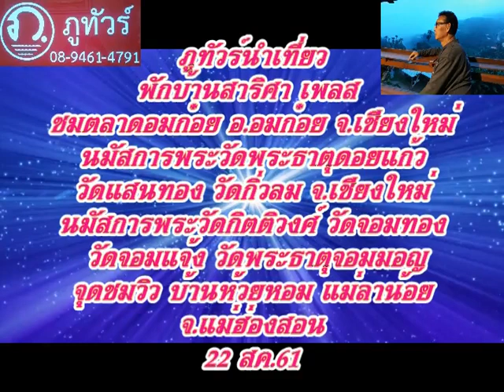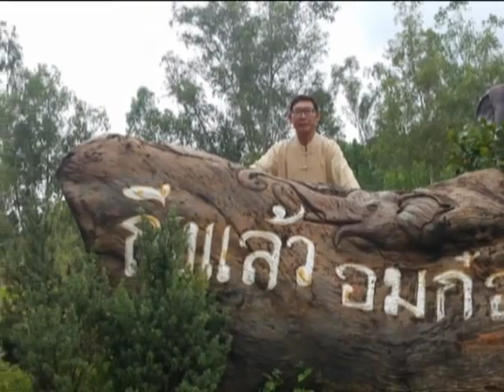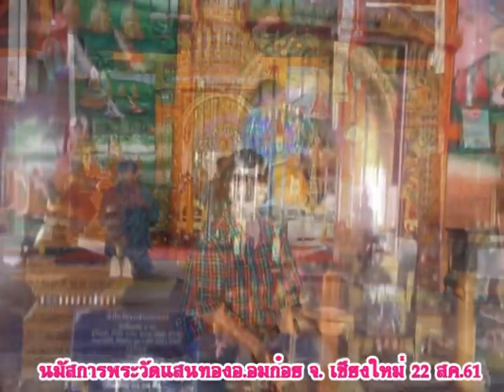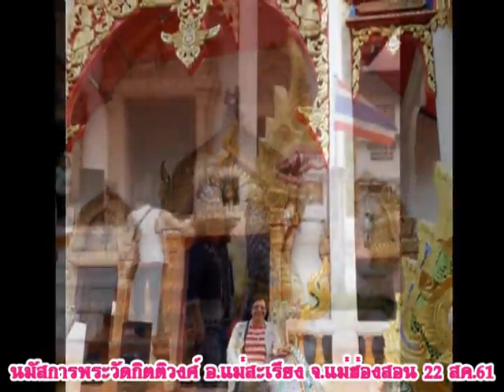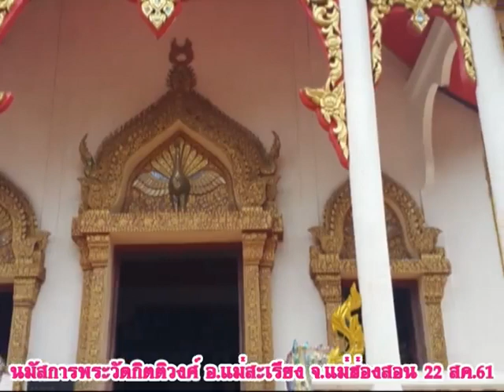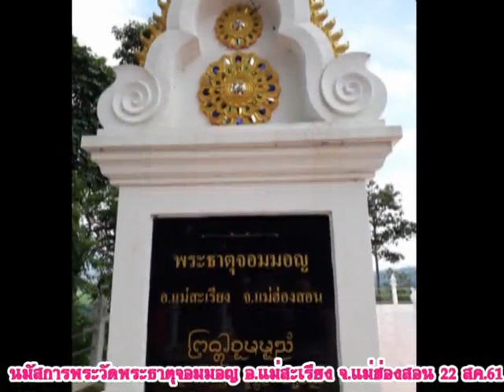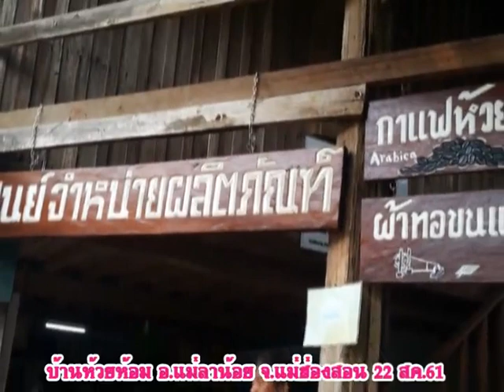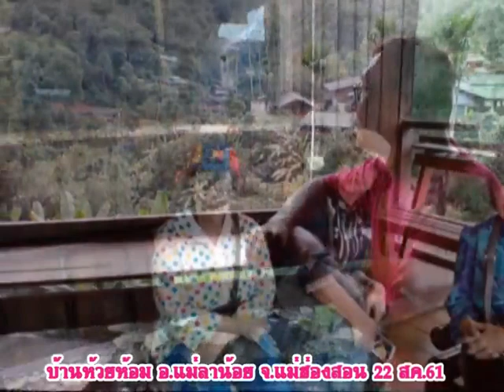ภูทัวร์นำเที่ยว จ.เชียงใหม่และ บ้านห้วยห้อม อ.แม่ลาน้อยจ.ฮ่องสอน 22 สค.61